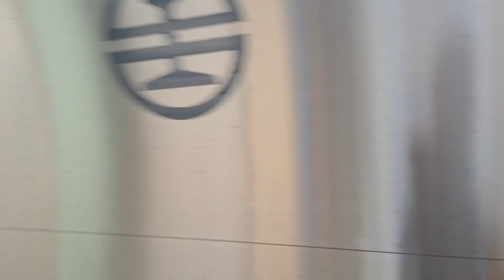4024次鶯歌發車經由北迴線開往花蓮的銀綠色微笑號EMU900型十輛一編組EMU929區間快車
112/2/26瑞芳站9:17分拍攝4024次鶯歌發車經由北迴線開往花蓮的銀綠色微笑號EMU900型十輛一編組EMU929區間快車